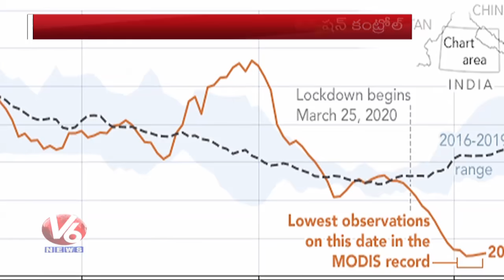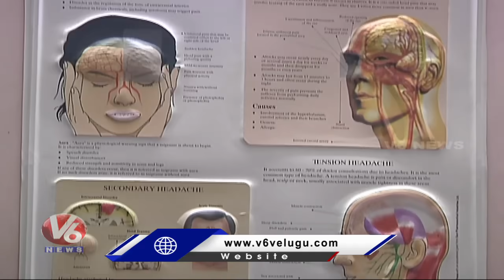Lockdown Effect : హైదరాబాద్ లో రికార్డు స్థాయిలో తగ్గిన పొల్యూషన్ | V6 Telugu News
హైదరాబాద్ లో రికార్డు స్థాయిలో తగ్గిన పొల్యూషన్ . జనతా కర్ఫ్యూ రోజు ఎయిర్ క్వాలిటీ ఇండెక్స్ 94 గా నమోదు . ప్రస్తుతం 48 శాతం.